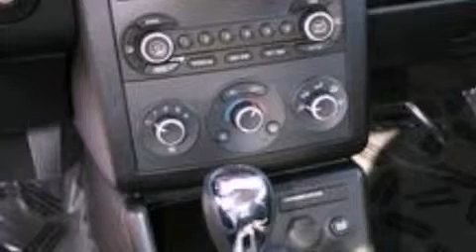2008 PONTIAC G6 Grand Junction CO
We have been honored to serve the Grand Junction CO area , we promise that your experience at our dealership will exceed your expectations !

 Year : 2008
 Make : PONTIAC
 Model : G6
 Engine : 3.5L V6 12V MPFI OHV
 Trans . : 4-SPEED AUTOMATIC

 Miles : 73,044

 Stock : 63216

 2264 Hwy 6 and 50